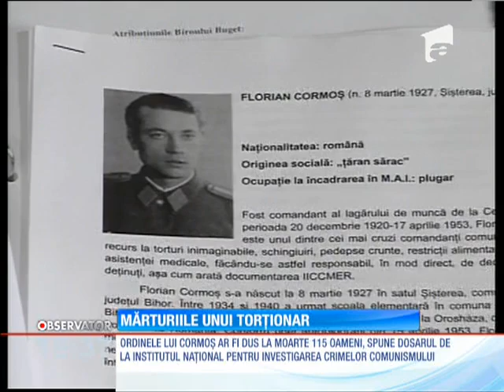Marturiile lui Florian Cormoş, cel de-al patrulea presupus torţionar demascat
A slujit un sistem criminal pentru a nu se întoarce la sărăcie.